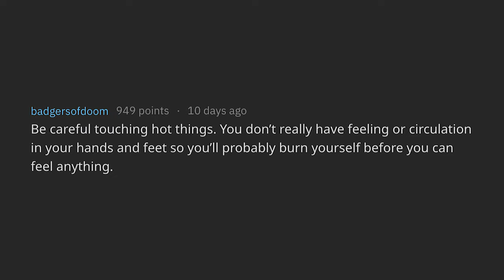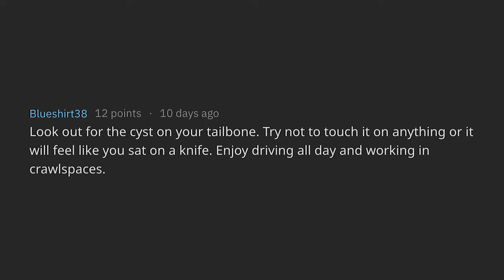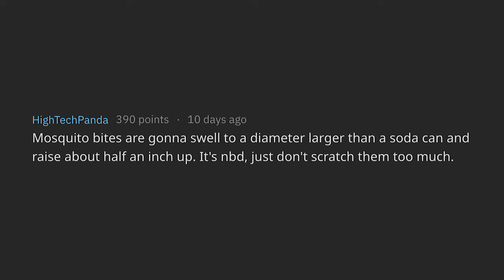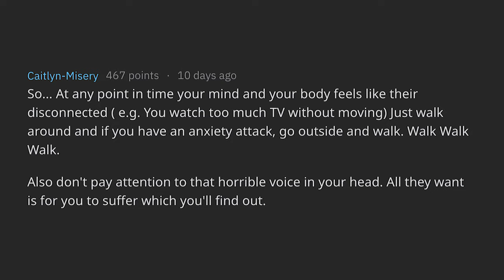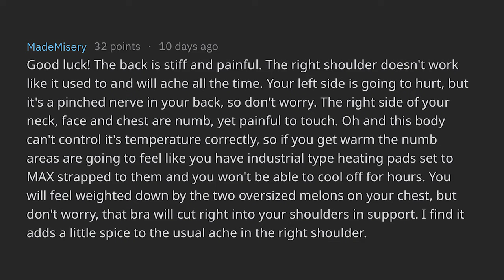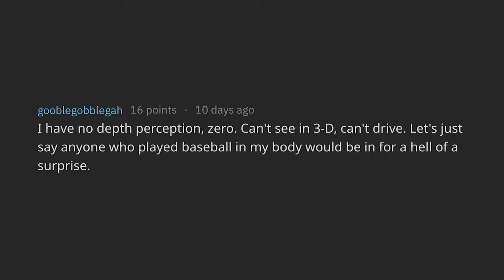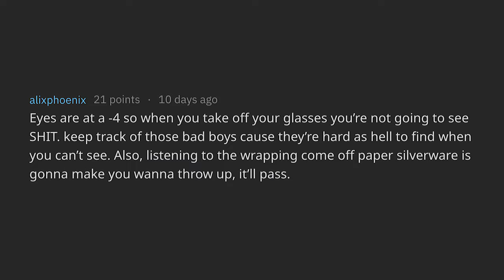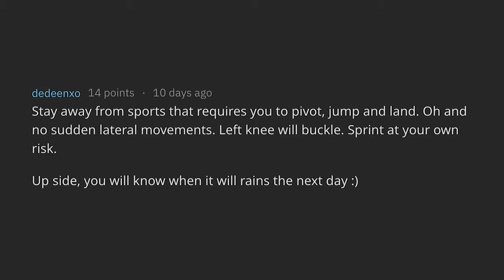If someone borrowed your body for a week, what kind of "jiggle the handle" tips... (r/AskReddit)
If someone borrowed your body for a week, what kind of "jiggle the handle" tips would you need to tell them so they are not caught off guard? (r/AskReddit)